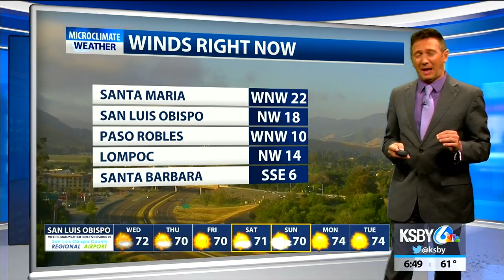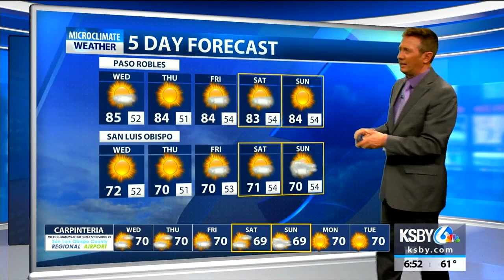Spring weather with a twist